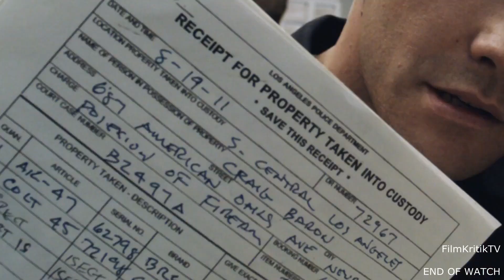END OF WATCH Trailer [HD]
End Of Watch trailer. With Jake Gyllenhaal, Michael Pena and Anna Kendrick. A film by David Ayer.

End Of Watch opens in the US: September 28, 2012
Geplanter Kinostart / Filmstart von End Of Watch in Deutschland: unbekannt.

Add your thoughts about the End Of Watch trailer with Jake Gyllenhaal, Michael Pena and Anna Kendrick.

End Of Watch trailer courtesy of Open Road Films.

FilmKritikTV / Franc Tausch / End Of Watch trailer / End Of Watch official trailer / movie film trailer Anna Kendrick Michael Pena Jake Gyllenhaal End Of Watch 2012